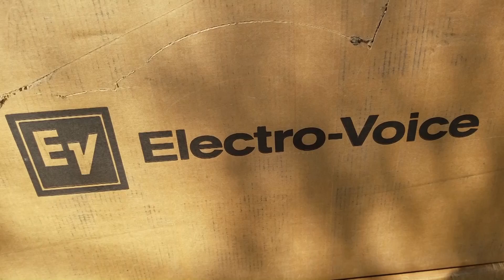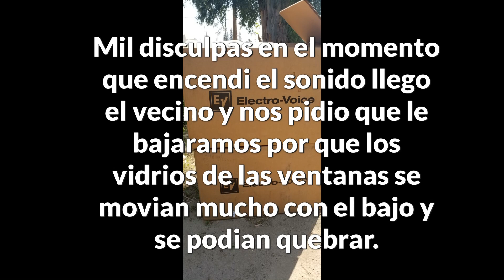Bocinas Electro-Voice ETX18SP 18"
Electro-Voice ETX18SP 18" 1800 Watt Powered Subwoofer